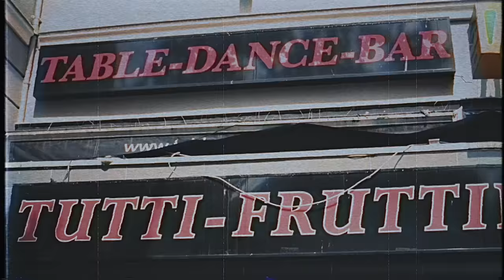Frei.Wild - Halbstark, laut und jung (Offizielles Video)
Frei.Wild - 20 Jahre - Wir schaffen Deutsch.Land:
Ab 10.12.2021 beim Dealer deines Vertrauens!

Hier kommst du zu allen Alben in voller Länge inkl. Bonustracks

Songtext Halbstark, laut und jung:

Wir waren jung
Fühlten uns hart
Wir gegen die Welt
Und das mit voller Fahrt
Es musste was passieren
Und wenn nicht wir
Wer soll es riskieren?

Also mal los
Ran ans Gewerk
Hauptsache Lärm
Verstimmt und doch voller Herz
Wir glaubten daran
Und so fingen wir einfach an

Es war eine gute Zeit
Vor einer gefühlten Ewigkeit
Die Entscheidung war gefällt

Wir waren halbstark, laut und jung
Unbelehrbar, manchmal dumm
Wir waren frei und wir waren wild
Waren einfach Frei.Wild
Gegen alles und nichts
Um uns rum
Wir, unsere Freunde
Und unsere Lieder
Frei.Wild immer… wieder

Beseelte Gesänge
Verstimmt wie die Saiten
Die Erleuchtung so fern
Verschollen in endlosen Weiten
Das „Geheimnis unser“ war
Es war einfach keines da

Scheiß auf Reputation
Wer braucht die denn schon?
Mit einem Geweih ist man
Sowieso zum König erkoren
Also was soll schon passieren?
Wir können doch eh niemals verlieren

Wir sandten Lieder als unsere Boten
Für unser Land der Vollidioten
Musik & Text: Philipp Burger
Musik-Produktion: Alex Lysjakow, Philipp Burger, Jörg Wartmann